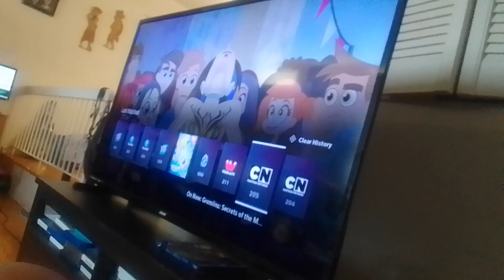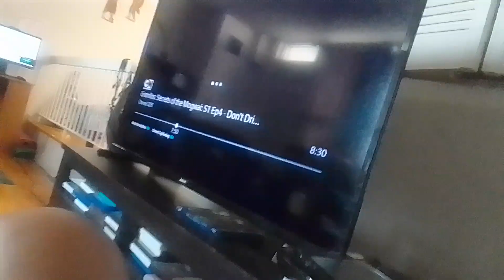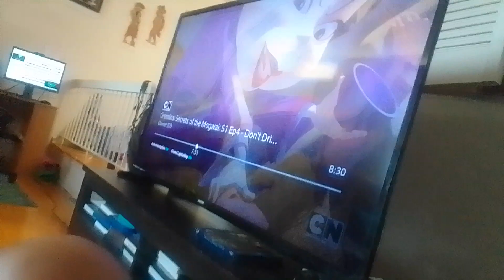dc super hero girls & gremlins secrets of the mowgli part 1 karen beecher & zee zatara(3)